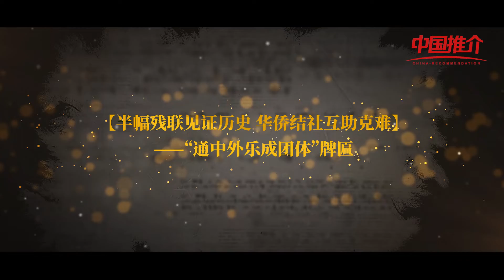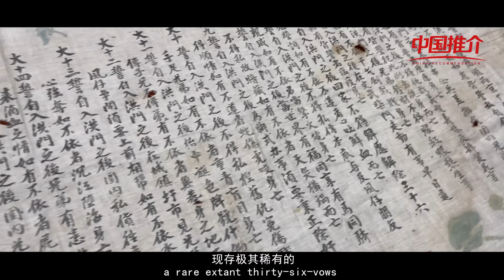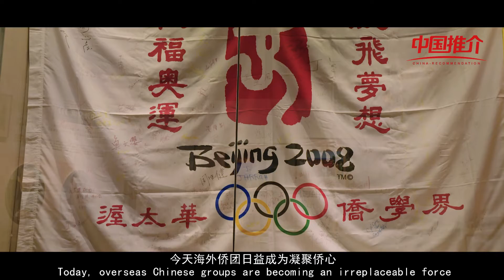《中国推介·国有宝藏》：中国华侨历史博物馆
《中国推介·国有宝藏》：中国华侨历史博物馆 China Recommendation·National Treasure：Overseas Chinese History Museum of China